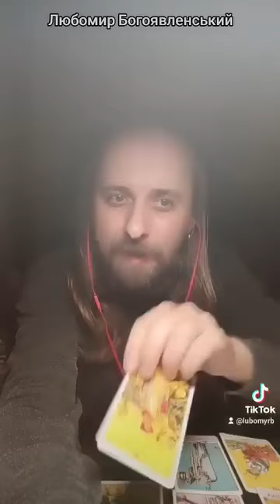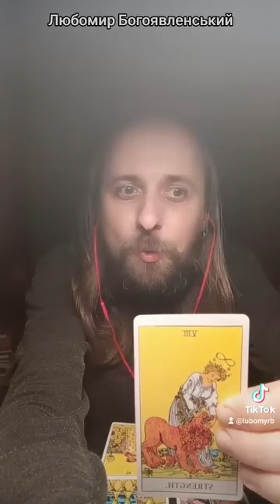Таро порада у важкій ситуації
Таро-порада у важкій життєвій ситуації

Важкі життєві ситуації – це неминуча частина людського досвіду. Кожен з нас рано чи пізно стикається з втратами, розчаруваннями, труднощами та викликами, які можуть здаватися непереборними.
Ось декілька ключових Таро-порад, які можуть допомогти пережити будь-яку важку ситуацію:
1. Дозвольте собі відчувати свої емоції. Не намагайтеся стримувати або ігнорувати свої почуття, адже це лише посилить їх. Прийміть свій біль, гнів, страх, розчарування – це нормальні реакції на складні обставини.
2. Не замикайтеся в собі. Поділіться своїми переживаннями з близькими людьми, друзями, тарологом, психологом, екстрасенсом або іншою людиною, якій Ви довіряєте. Підтримка та розуміння з боку інших людей допоможуть Вам пережити важкі часи.
3. Зосередьтеся на тому, що Ви можете контролювати. У складних ситуаціях легко відчути себе безпорадним. Спробуйте зосередитися на тих аспектах ситуації, на які Ви можете вплинути, і шукайте шляхи їх вирішення.
4. Дбайте про себе. Не забувайте про свої базові потреби: їжте здорову їжу, висипайтеся, займайтеся фізичними вправами. Навіть невеликі кроки до самопіклування можуть значно покращити ваше самопочуття.
5. Шукайте сенс у своїй ситуації. Спробуйте зрозуміти, чому ця ситуація сталася з Вами, які уроки ви можете з неї винести. Пошук сенсу може допомогти Вам прийняти те, що сталося, і рухатися далі.
6. Не здавайтеся. Важкі часи не тривають вічно. Пам'ятайте, що Ви сильні й можете подолати будь-які труднощі. Вірте в себе і не втрачайте надії на краще.
Пам'ятайте, що Ви не самотні. З Вами Вищі Сили. У складних життєвих ситуаціях Вам завжди доступна допомога як земна, так і небесна.
Не бійтеся звертатися за допомогою. Це не ознака слабкості, а навпаки, прояв сили та мудрості.
Ви можете мені довіряти. Я хороший таролог.
З повагою, Ваш екстрасенс Любомир Богоявленський